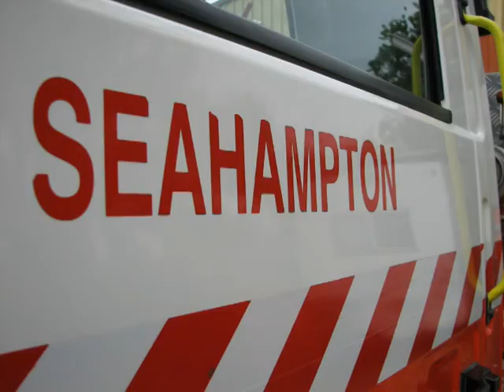NSW Rural Fire Service - old Recruitment Video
This is a video that myself and other members of the brigade I was in at the time (around 2007) put together to be played at public events and so on, to demonstrate what sort of activities we got up to and what you could expect to be doing if you joined the NSW Rural Fire Service.

Please note that this video was not endorsed by the the NSW Rural Fire Service or its Media Unit, however it was produced with the then current social media guidelines in place.